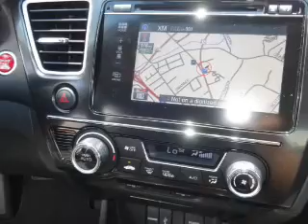2015 Honda Civic H39728 - Johnson City TN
Phone:
Year: 2015
Make: Honda
Model: Civic
Trim: EX-L w/Navi
Engine: 1.8 liter 4 cylinder FWD
Transmission: CVT
Color:
Mileage: 1
Address:
VIN:19XFB2F95FE079431